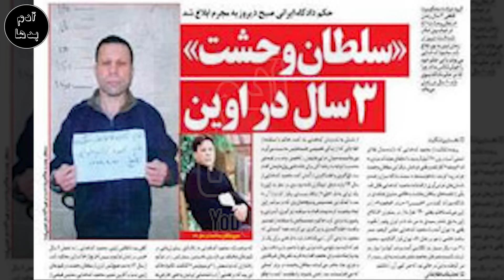حسین آدیداس شرور نظام آباد که با مافیای موادمخدر در ژاپن درگیر شد (حسین کریمی پور لاتی که...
حسین آدیداس شرور نظام آباد که با مافیای موادمخدر در ژاپن درگیر شد (حسین کریمی پور لاتی که در ژاپن هم شمشیر داشت )
به کانال آدم بدها خیلی خوش آمدید در این برنامه به پرونده باند مافیای ایرانی در ژاپن که حسین کریمی پور معروف به حسین آدیداس عضوی از اون بود میپردازیم.توی ژاپن برخی از ایرانی ها هم بودند که وارد باند مافیا شدند و برای خودشون باند تجارت و تبهکاری راه انداختن و همین باعث اغاز جنجال ایرانی ها در ژاپن میشه.. رفت و امد اون به ژاپن و اشنایی با محمود باعث ایجاد اختلافات گسترده ای شد و هم در توکیو و هم در ایران درگیریها و نزاع ها به اوج خودش میرسه  تا اینکه محمود و نوچه هاش توی تهران اون گیر میندازن و خفتش میکنن.